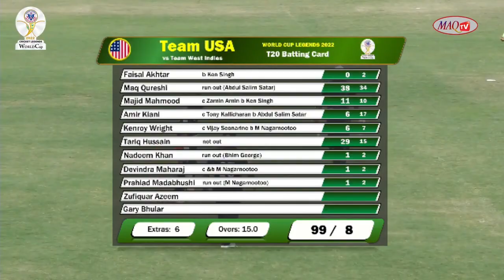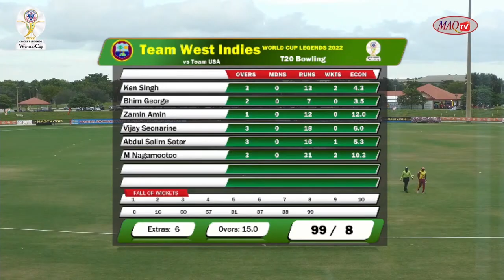Mach #6 Highlights of Team USA vs Team West Indies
Highlights, Interviews, and nonstop fast paced action of T20 Cricket Tournaments being conducted within the States. MAQ TV has gained popularity amongst the sporting channels and is poised to becoming the premier cricket channel.
We have featured several international players, coaches, team owners and even upcoming youths who are eager to get there share of the limelight.